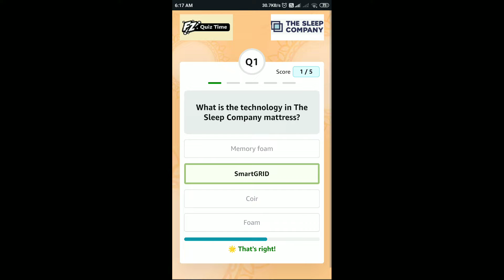Amazon The Sleep Company Quiz Answers Today | 21 September 2022